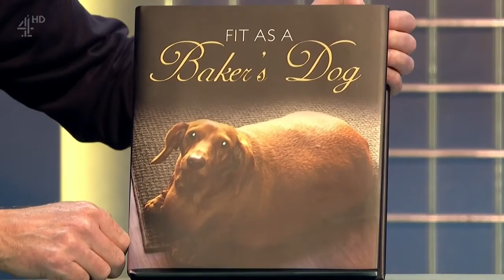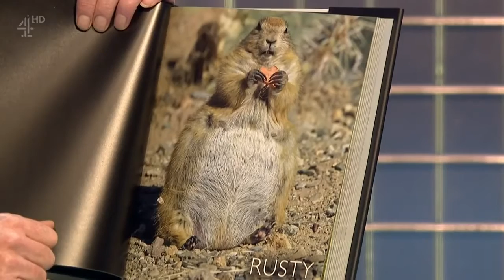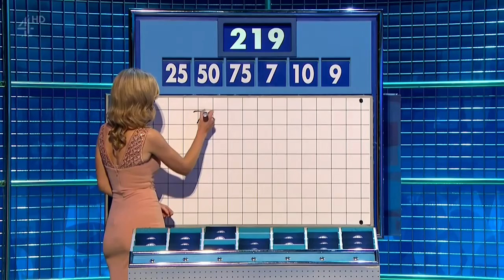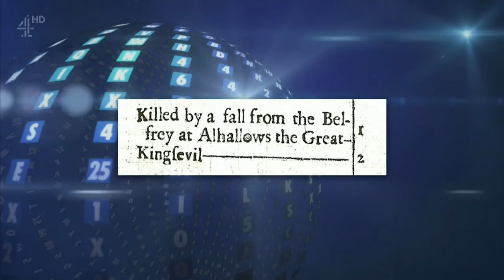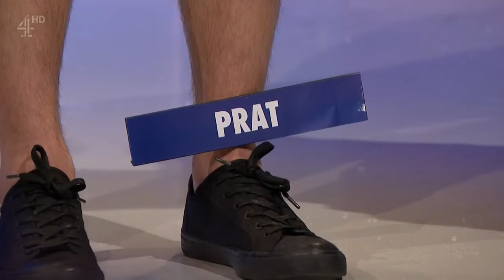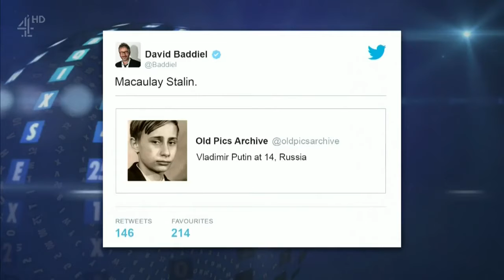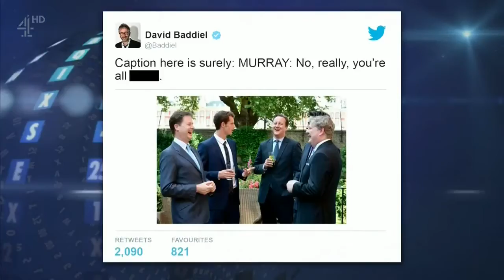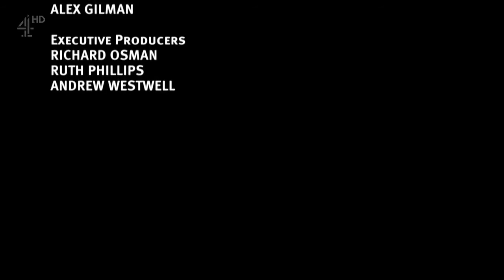8 Out of 10 Cats Does Countdown S12E04 - 3 February 2017